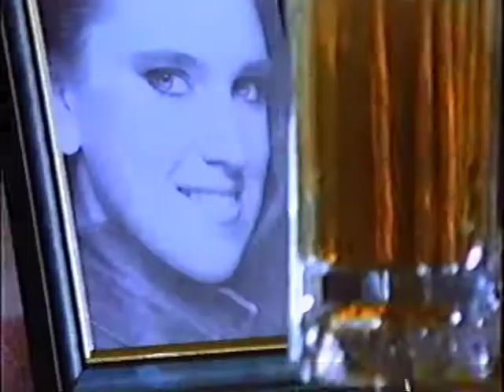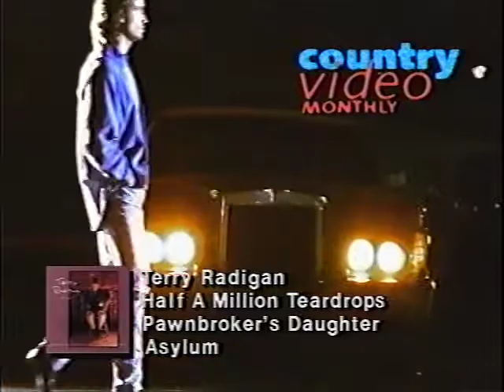Terry Radigan - Half A Million Teardrops (Music Video) [HQ]